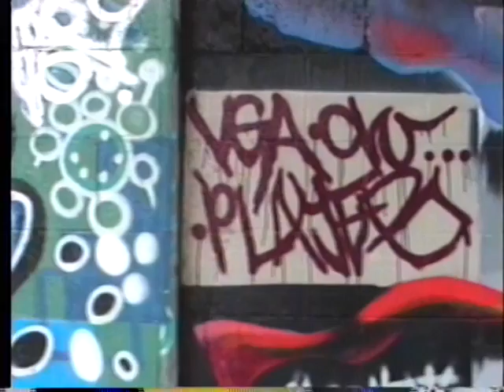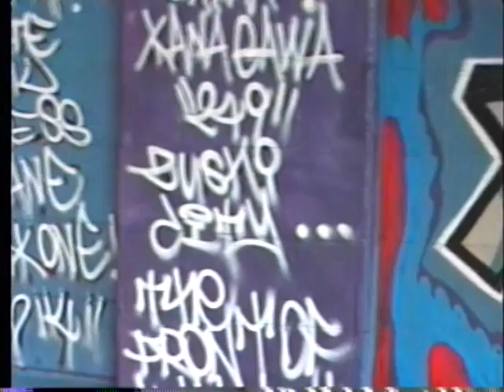paint art in Yokohama